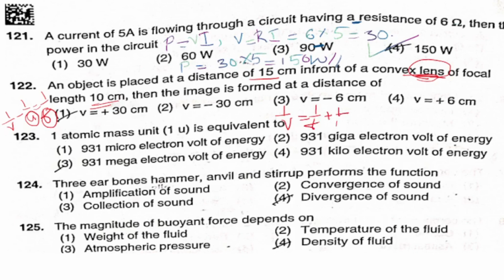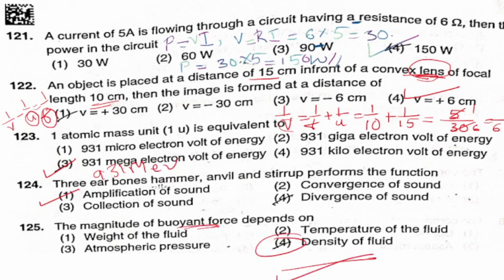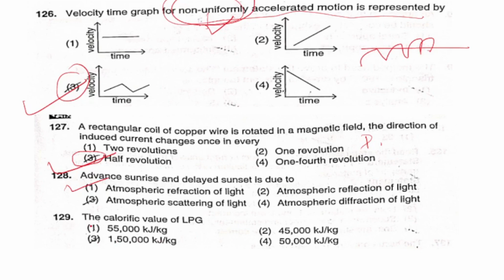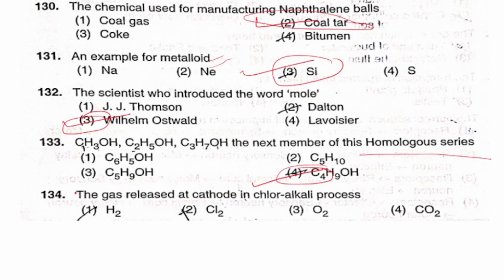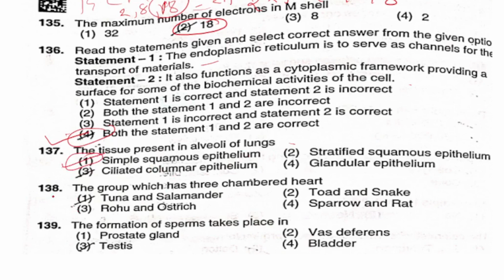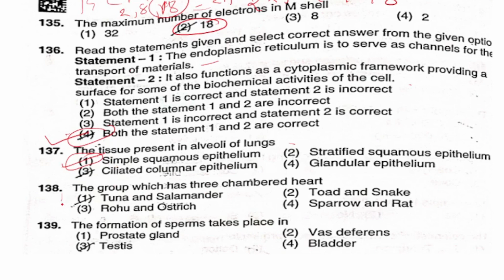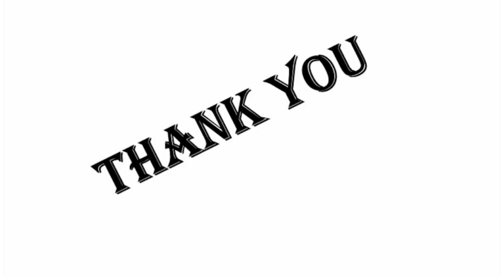KARNATAKA TET 2023 | EXPECTED ANSWER KEY | SCIENCE PAPER 2